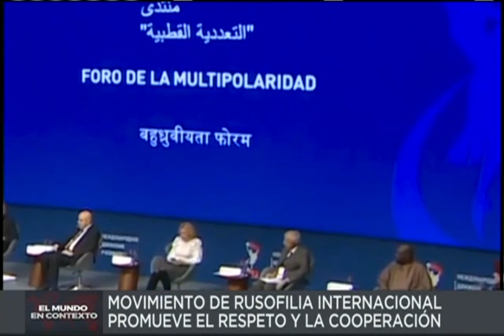EL MUNDO EN CONTEXTO | FUTURO MULTIPOLAR